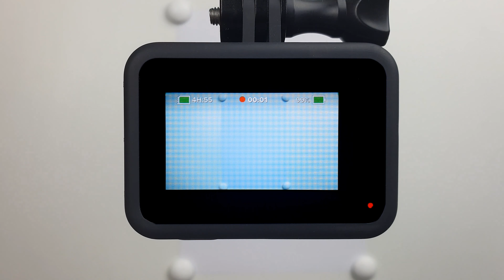Sketch Drawing of a Beautiful Red Dress With Ruby - Clothes Sketch Design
Watch how to design a voguish women's beautiful red dress in this dress drawing illustration video. Today I will draw a beautiful red dress from scratch. If you enjoyed this sketch speed drawing, please click the 'Like' button.

I genuinely hope you enjoyed this sketching video of the beautiful red dress. This drawing of a lady in a beautiful red dress is one of the numerous designs of girl outfits that I made on this channel. I like drawing exceptional ladies' fashionable outfits being that I find enjoyment in unique outfits and fashion. In my video, you can find out how to draw a beautiful red dress on a girl. It is able to assist you even if you are only starting to learn how to draw simple dresses.

On my fashion artwork channel, I am doing fashion drawing videos of exclusive girls' clothes just like in this beautiful red dress fashion drawing video. You can try to redraw my artwork and learn how to draw from my frock illustrations. And if you're a fashion designer, you can get inspired and find fresh clothes ideas. I'm not drawing dresses from the reference photos, and my clothing sketches are born spontaneously while drawing.

You can read about me and find my art drawings on my

View my Instagram where I put images from my all fashion collection sketches